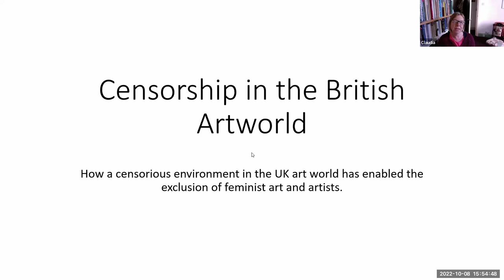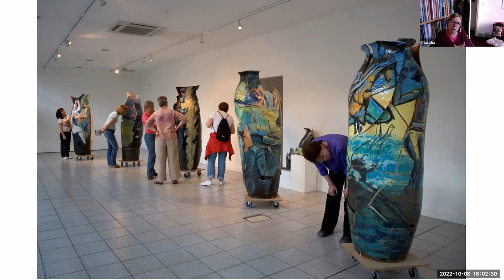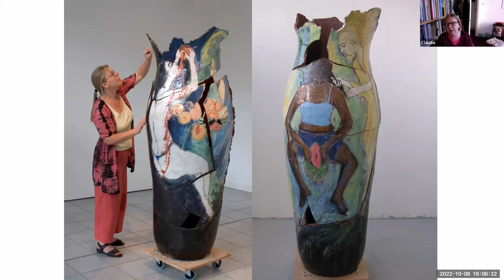Claudia - UK - Censorship in the visual arts and how that has enabled the attack on feminist artists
Feminist Question Time with speakers from Hungary, Norway and the UK

This week’s speakers:

Borbála Juhász - Hungary - Hungary: anti gender ideology raised to state level: Phase II. - Since my last appearance on WDI FQT Hungary witnessed the outbreak of the Russian-Ukrainian war and we had a general elections in the spring of 2022 where populist leader Viktor Orbán won again with a 2/3rd majority. His overwhelming success -while the country is called a non-democratic state by the European Parliament-is due to several reasons, one being its family policy and its strong, conservative ideological stand. In my presentation I will tell the second part of the "Orbán story".
Bio: I am a feminist historian, right now working at a state elementary school in Budapest, Hungary. I worked at the Hungarian Women's Lobby for 14 years both as a volunteer, as a leader and as an employee. I was the vice-president of the European Women's Lobby for 2 years. I also work as a freelance gender policy expert (in its original sense). My main interest in women's rights are: the fight against prostitution, women's history, women education and women in decision making. I live in Budapest with my daughter.

Christina Ellingsen - Norway - Update from Norway

Claudia - UK - Censorship in the visual arts and how that has enabled the attack on feminist artists - I will give a brief introduction to my practice as an artist, focusing on my feminist practice. I'll set out the problems I have encountered when showing the work, including experiences of censorship since 2010 and 'de-platforming,' since 2019. I will analyse how the increasingly censorious environment in the visual arts has led to and enabled the attempted silencing and 'de-platforming' of feminist artists - from the least experienced students to most experienced practitioners.
Bio: Claudia Clare has worked full time as an artist-potter since 1988. She is known for making big pots that record women's histories and support campaigns against men's violence towards women and girls, especially in the sex trade. She is the author of 'Subversive Ceramics,' Bloomsbury 2016.